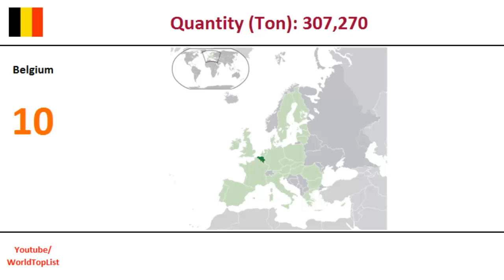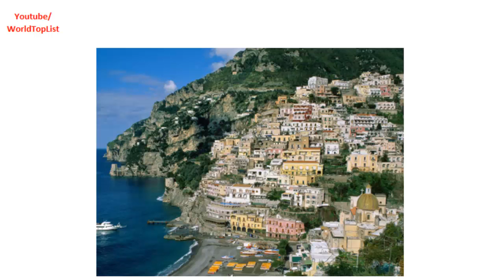Top 10 Pears growers of the World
1 China
2 United States of America
3 Italy
4 Argentina
5 Spain
6 India
7 Turkey
8 South Africa
9 Republic of Korea
10 Belgium